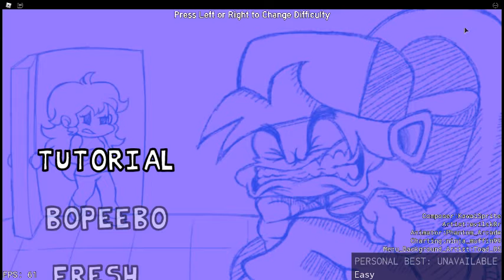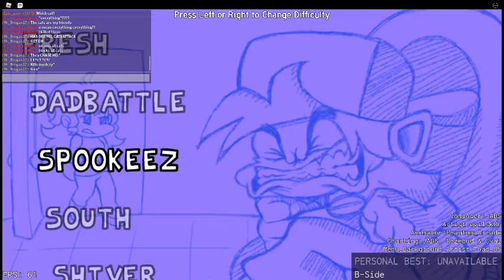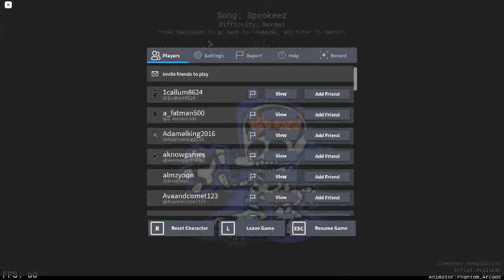spookeez is killing me!!!!!!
this made me rage so hard plus my keyboard was not working so i couldnt type anything but the arrows